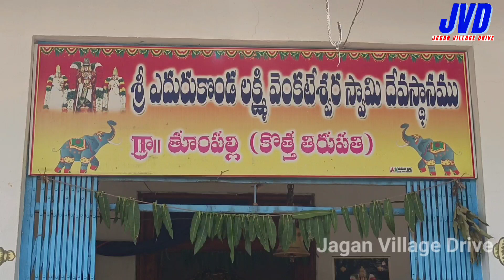తెలంగాణలో ఎవరికీ తెలియని కొత్త తిరుపతి దేవస్థానంnew Tirupati temple Telangana sri venkateswara swamy